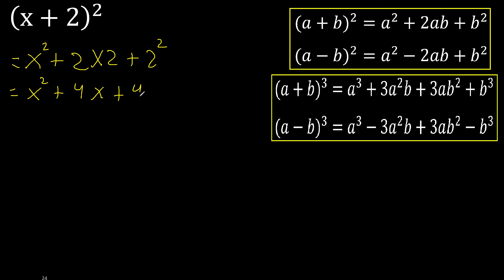(x+2)^2 , binomial exponent 2, expansion of the formula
develop binomial squared m316